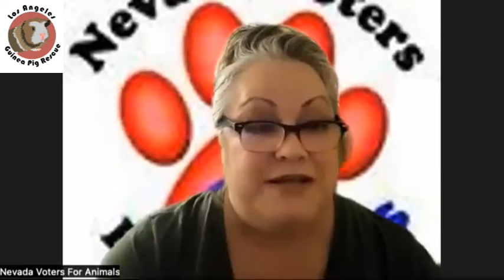Rescuing 20 Pregnant Guinea Pigs From A Traumatic Situation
Getting these Guinea Pigs out of a horrifying situation was a lot of hard work and a lot of heartbreak. I didn't have boots on the ground, but Scotty's Animals did and was able to transport 20 pregnant females from this hoarded, neglected, and abused group.
I just posted a video on Youtube
The link to that vid is in the comments.
Exceptional thanks to the boots on the ground and kudos for those who have been fighting so hard for these animals and get them to safe havens!
**Nevada Voters for Animals
**Las Vegas Friends of Guinea Pig Rescue
**South California Guinea Pig Rescue
**Scott Hale
**Las Vegas City Animal Control
**Boulder City Animal Control
**Clark County Animal Control

+ I have an Etsy Crystal Shop!! Take a peek